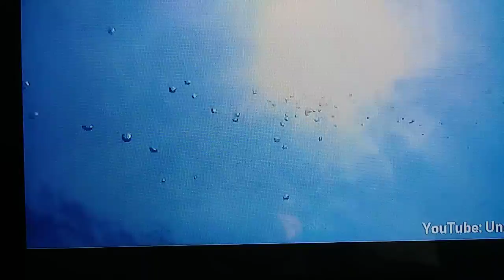God is coming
The end of times read the bible god is doing this